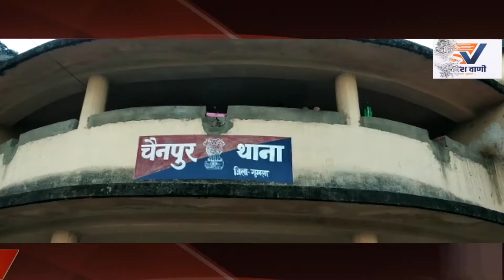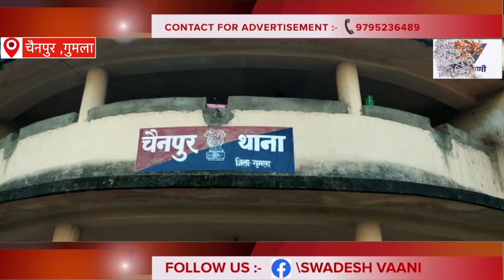Gumla || एक नाबालिग युवती का अपहरण कर बलात्कार के आरोपी राजा नया को गिरफ्तार कर जेल भेज दिया